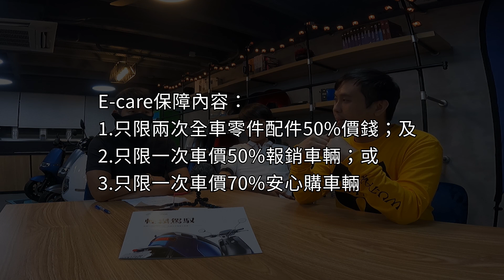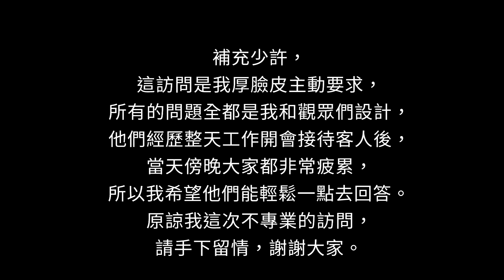Ecooter HK有問有答｜問多點知多點【鐵騎專訪】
(1:17 更正：13amp插頭，意思係現行家中常見方腳插頭)
給後生仔機會回答問題~也給自己一個機會問問題。
鐵騎Hin繼續努力！

作為香港電單車Youtuber，想為車界、觀眾做多一點，帶給大家更多文化、元素
嘗試接觸今年即將引入香港的電動電單車，給自己的一個專題功課

問答內容：
Ecooter的充電方法
Ecooter車重
電池續航力、充電時間
保養服務
電池、摩打耐用度/壽命
除舊電同輪胎外，需要定期維修保養的地方
後生仔同輝哥又有D咩唔同既地方
真.電單車名字由來？為何不叫電摩？
Ecooter的賣點？對比油羊
Ecooter同淘寶的價錢差距極大的原因
跟澳門的Ecooter比較，香港版本不同之處
假設放棄代理品牌，之後維修點算
數據在中國server的安全問題
試車日
早鳥優惠完結日期
參加電單車節
Showroom地址日期時間

Showroom詳情：
地址：葵涌大連排道金龍工業中心第一座23樓H室
開放時間：
星期一 至 星期六 - 10:00 至 18:00
星期日 - 10:00 至 18:30

附註：
車輛：CBR250RR MC51
器材：GoPro Hero4 Session, GoPro Hero 9